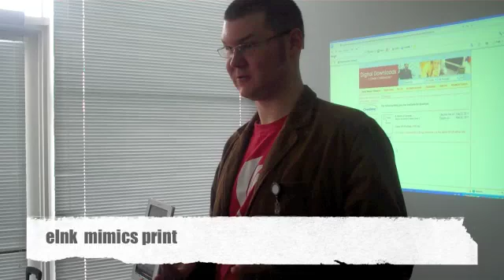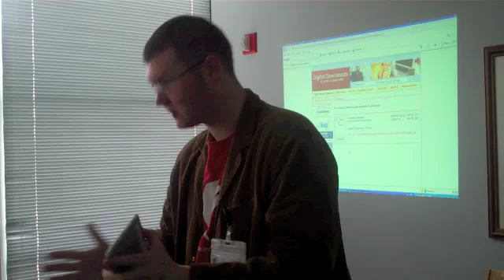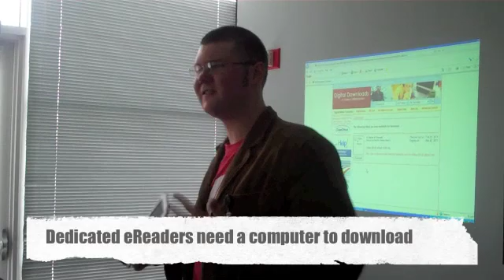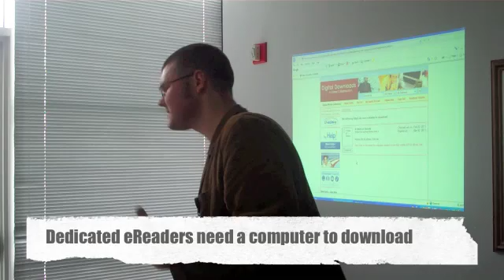George talks about the Sony PRS 950 and eInk technology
eInk mimics print and uses very little battery power.  Great for reading compared to a backlit reading device.